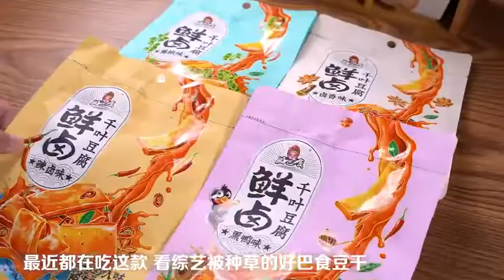2020年的最后一个月，你还有什么想吃的没吃到吗？方太蒸烤烘炸一体美食可以提高我们的生活幸福感，只要你爱吃，只要你想学，欢迎前来，这里你要的都有#美食#简单#美味#糖醋排骨#水煮魚ken